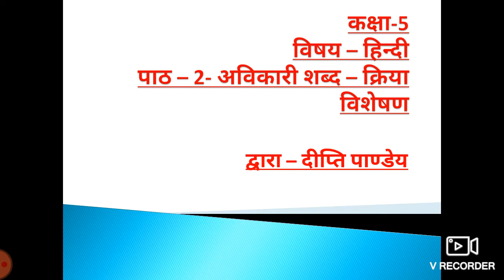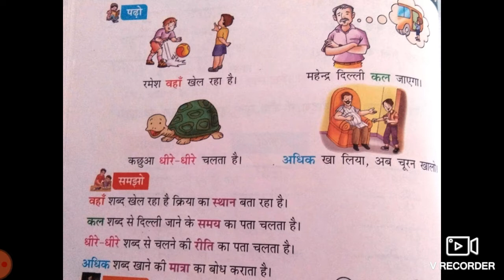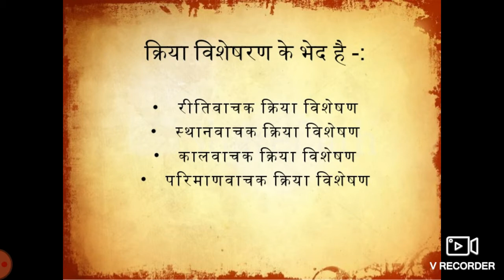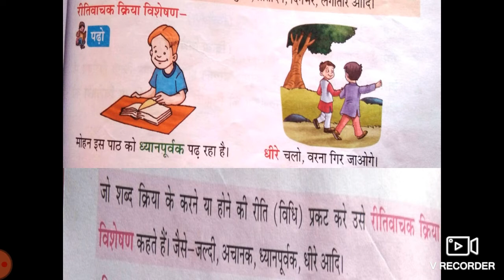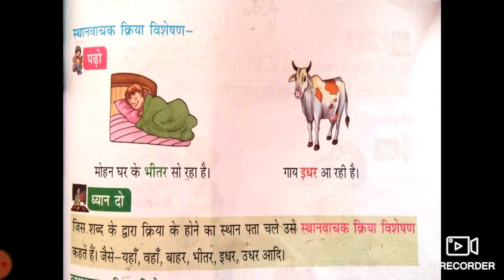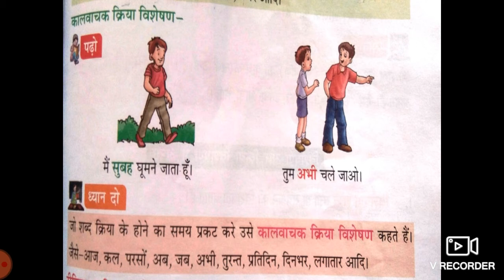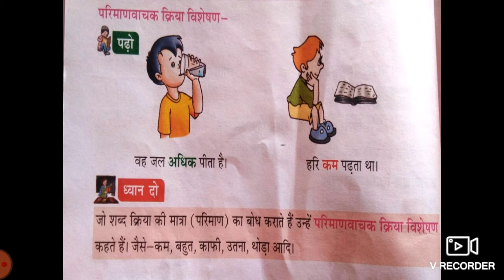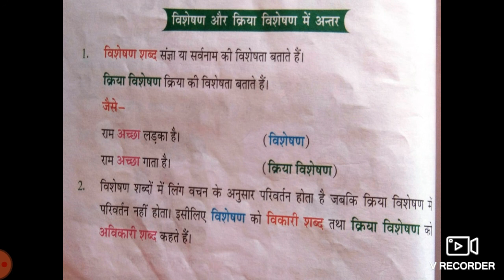कक्षा 5- हिंदी व्याकरण - क्रिया विशेषण